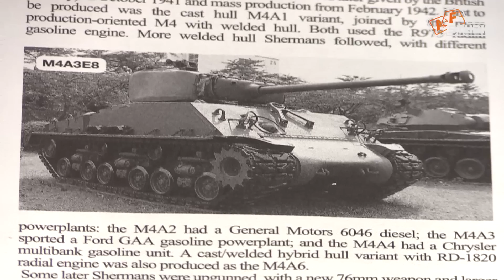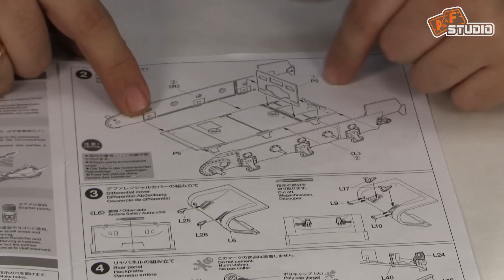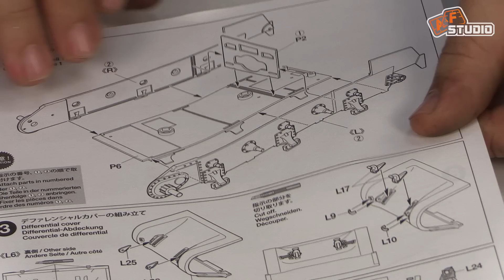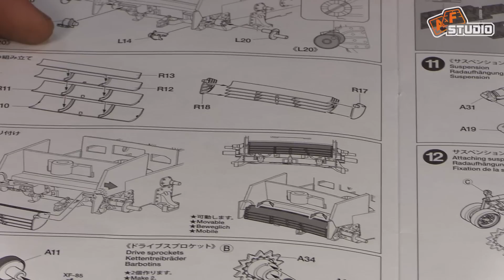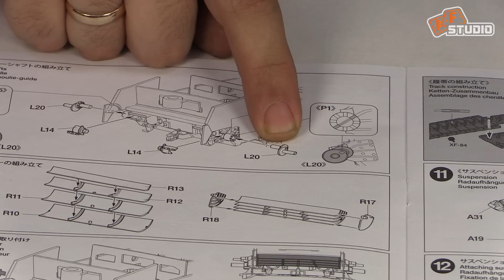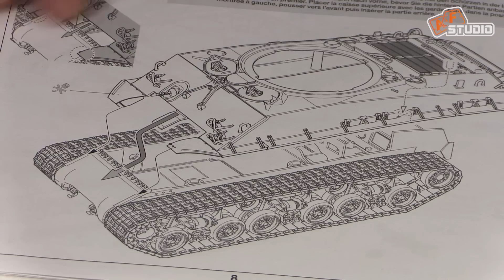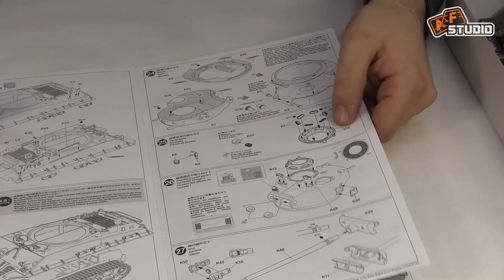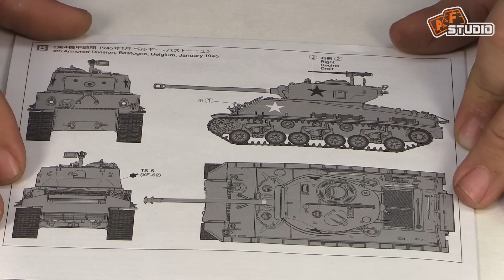M4A3E8 - обзор модели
В данном выпуске вы увидите обзор на M4A3E8 в масштабе 1:35 от Алексея Соловьева.